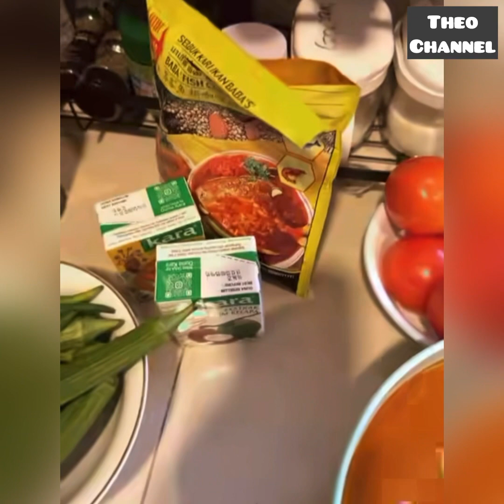Kak km,Korang masak apa Tu 💃jom tengok resipi mantap ni 🫶🏻